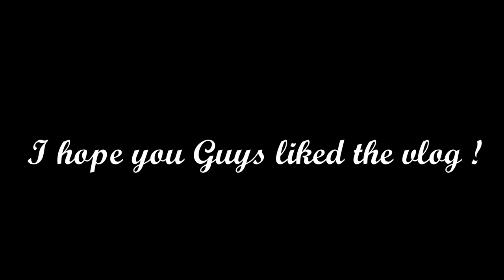Best Outing Picnic Spot With Kids | Beautiful Lysterfield Park of Victoria | Vlog #2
Best Outing Picnic Spot With Kids | Beautiful Lysterfield Park of Victoria

About Myself:

I am Rakesh Ganjoo from City of Melbourne E, but the conflagrance of software engineering is what that keeps me running!  I love to share my stories with you guys.

About: Lysterfield Park, Victoria

The Lysterfield Park is a public park located in the Greater Melbourne region of Victoria, Australia. The 1,398-hectare (3,450-acre) park is situated approximately 30 kilometres (19 mi) southeast of the Melbourne central business district, adjacent to the suburb of Lysterfield in the City of Casey. When combined with the adjacent Churchill National Park, the two parks comprise 1,668 hectares (4,120 acres) in the Dandenong Valley and the Dandenong Ranges that are a haven for native birds, mammals and reptiles, and reptiles provide recreational opportunities.

Lysterfield Park was created following the decommissioning of the Lysterfield Reservoir (built in 1936) and placement of its catchment under the management of the then National Park Service in 1979. Gazetted on 19 May 1981 with 1,151 hectares (2,840 acres), extensions to the park were made in 1984, 1988, 1995 and 1997.

1. Views present in this video are neither endorsed by Lotus World neither by Anchor Rakesh Ganjoo Also information shared in this video may or may not be fully correct and thus do not rely on stats and information shared in this video fully. Before trusting, kindly validate the figures.